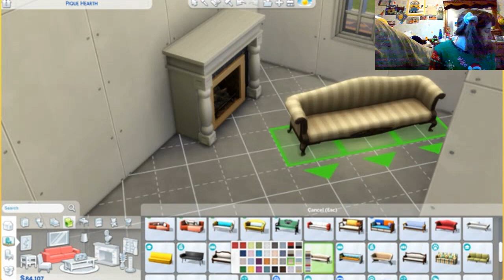ELIZA AND BOB! MAKING A HOUSE FOR THEM!!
hi